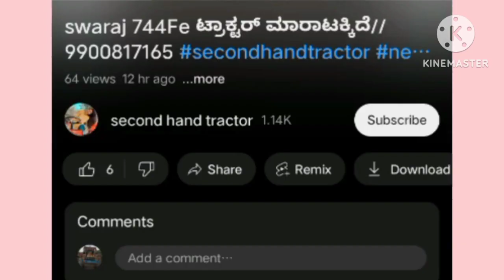Arjun Mahindra ಟ್ರಾಕ್ಟರ್ ಮಾರಾಟಕ್ಕಿದೆ//9739702231